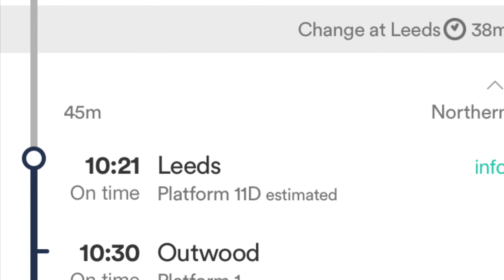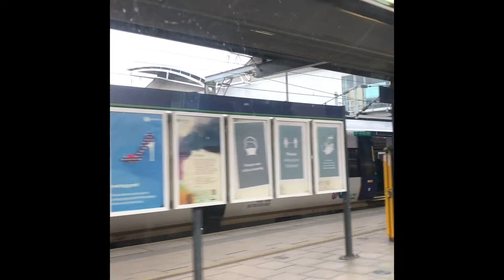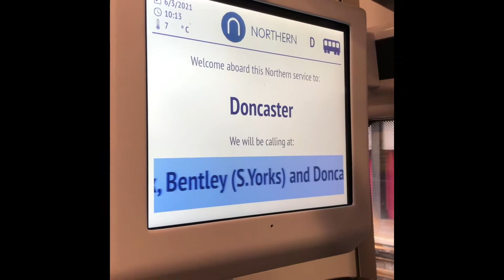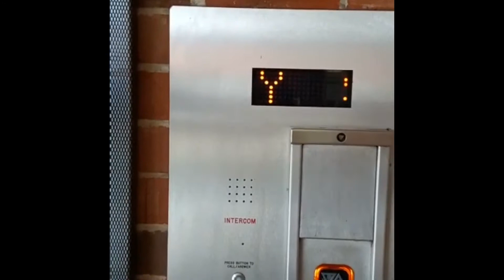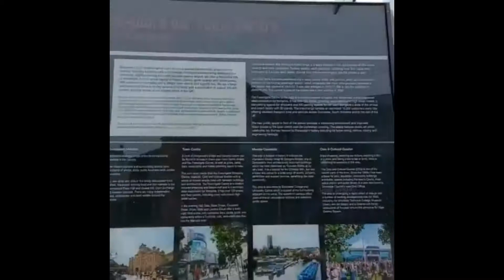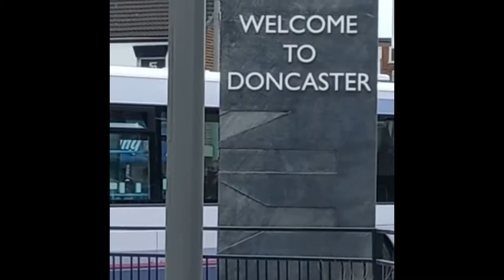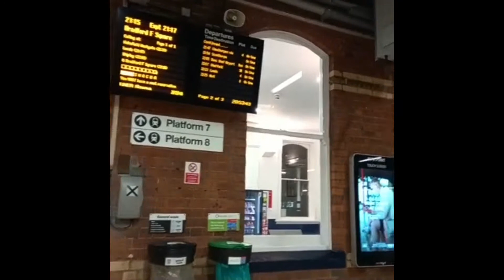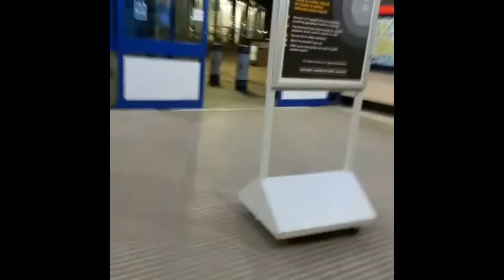The best train journey 🚂 || Unique Aatti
We went Doncaster to visit our friends. We traveled by a train.
It was a wonderful day and the journey was awesome 👍👍👍